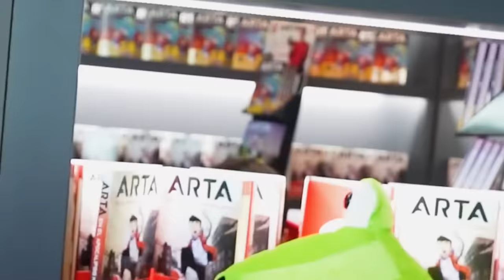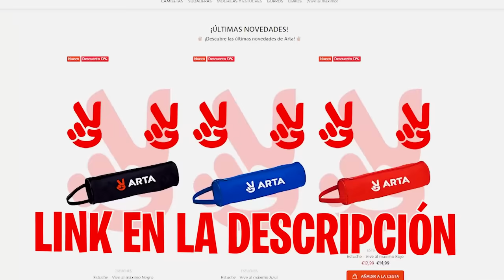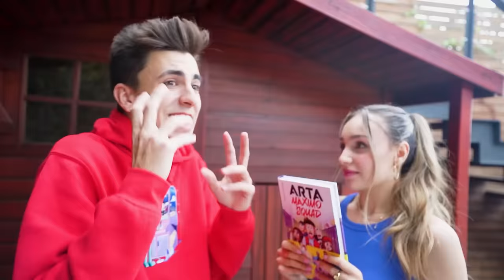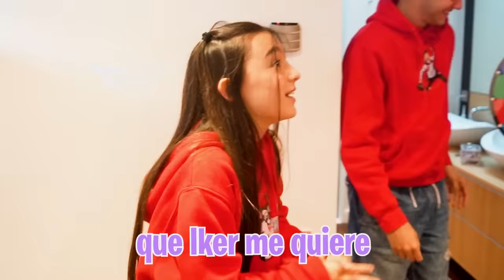AL NIÑO MILLONARIO LE GUSTA LA MEJOR AMIGA DE MI HIJA…*liada!*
El niño millonario y mi hija son oficialmente novios pero hay algo raro en el y creemos que realmente también le ha empezado a gustar la mejor amiga de mi hija.